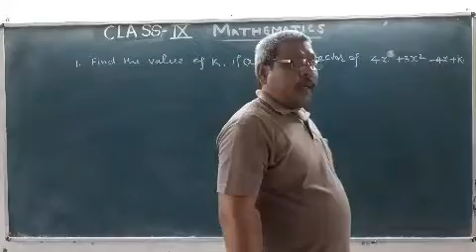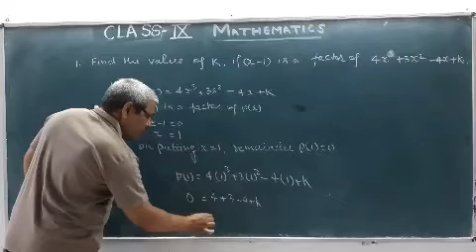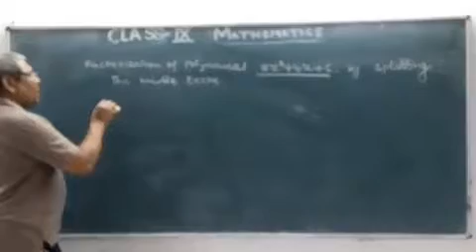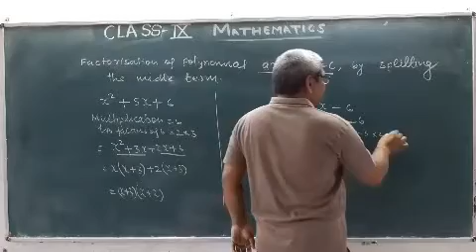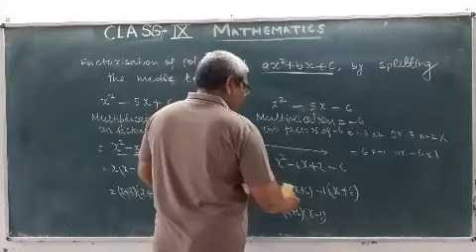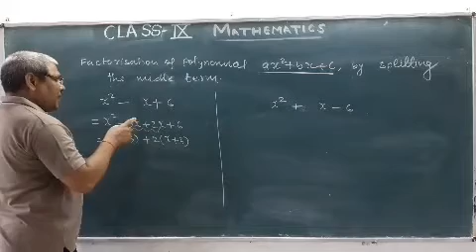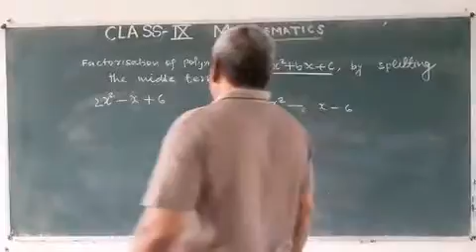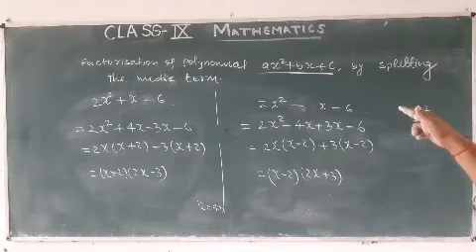IX CLASS/MATHS/Polynomial PART-VI (Factorization)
Problem solving and Factor